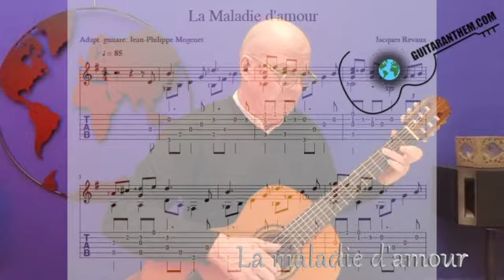La maladie d'amour